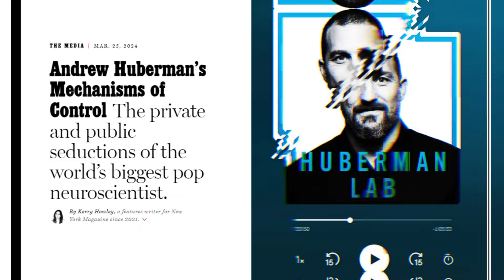Reaction to Andrew Huberman's NY Times Article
Recently, YouTuber Andrew Huberman has been accused of being a dishonest when it comes to relationships. Should what he does in his private life be made public, even if he is a public figure? Is it unrealistic to believe that just because someone is popular on social media that they have everything together? Explore these questions and you’ll get much more out of consuming their content.